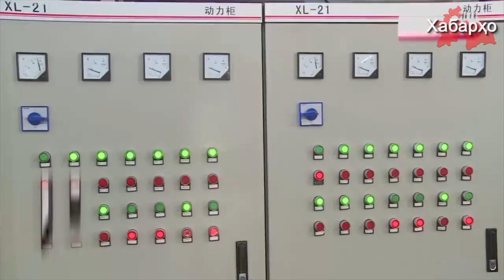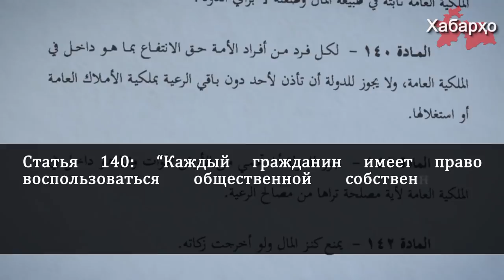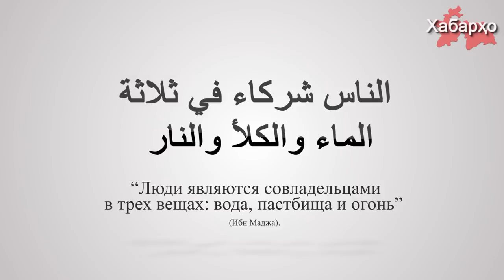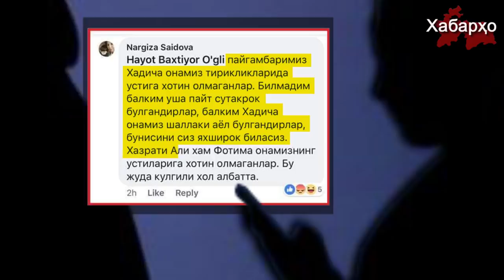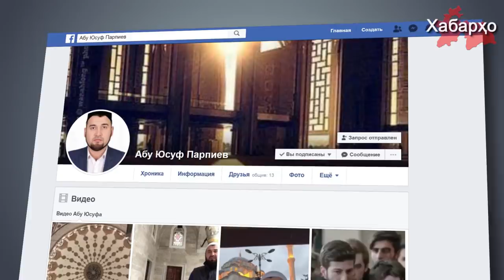Таджикский министр призвал увеличить добычу золота | Узбекская чиновница оскорбила пророка Мухаммада